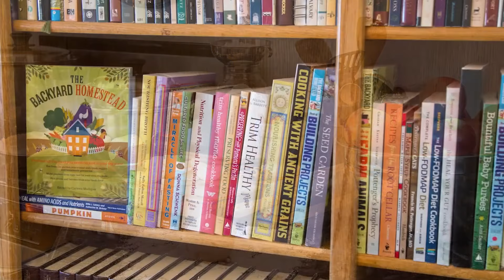Discover Azure Standard. Wholesome, good food delivered to you!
Welcome to Azure Standard.

We're bringing organic, non-GMO and natural food, farm, home and health products directly to you via our unique delivery system. Save more by buying bulk, if you prefer. We also ship refrigerated products.

There's so many ways to live abundantly! We'd love you to be a part of our community. Membership is always FREE.